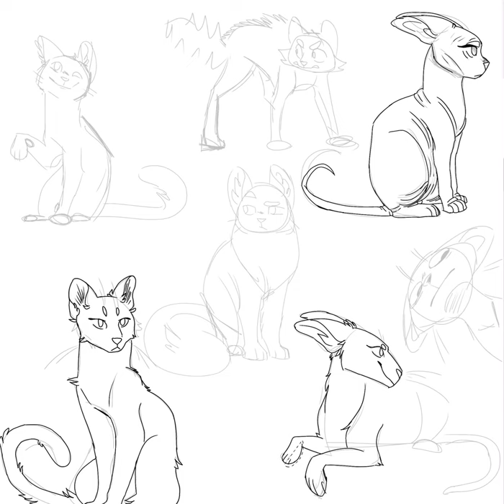Drawing hypoallergenic cats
I still don’t know how to edit the music in, so I’m really am sorry if it gets kinda boring without the music, but I really do hope you enjoy the video!!